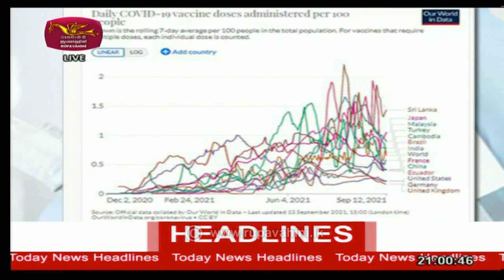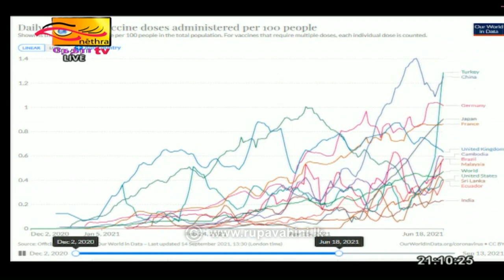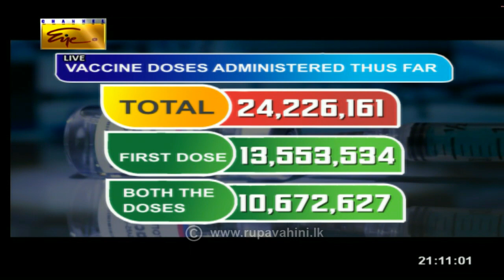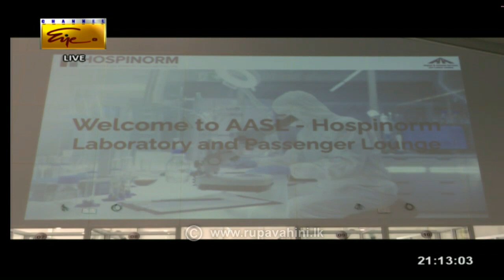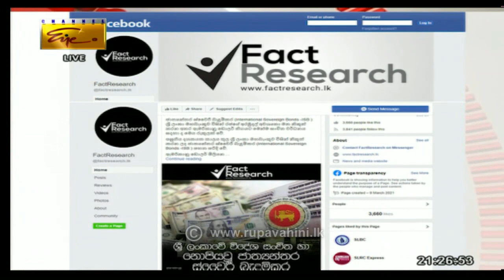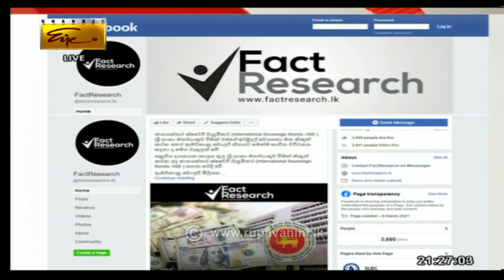2021-09-14 | Channel Eye English News 9.00 pm